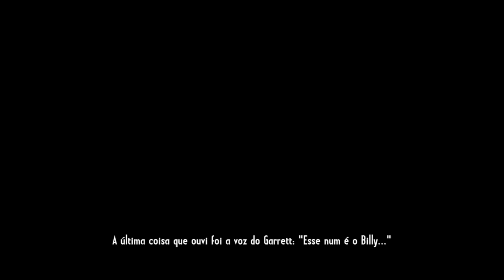Call OF Juarez Gunslinger (#1) Eu , Billy The Kid , Pat Garret e o Zoobomafo.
Galera o audio da minha voz ficou um pouco baixo , me desculpem .

Para se tornar Hokage Leia a  Descrição

Se gostou do video deixe seu like e se puder um favorito e ajude o Naruto a se tornar Hokage  , se inscreva no canal para entrar no time e ser avisado sempre que um novo vídeo for lançado.

●Música da Intro : Megara vs. DJ Lee - I Want You

● Não deixe comentários com spoiler sem nenhum tipo de aviso , pois pode prejudicar algumas pessoas , comentarios sem  aviso bem claro e destacado que se trata de um spoiler serão deletados.

Até A Próxima ! DATTE BAYO